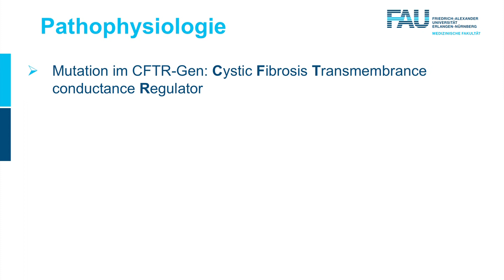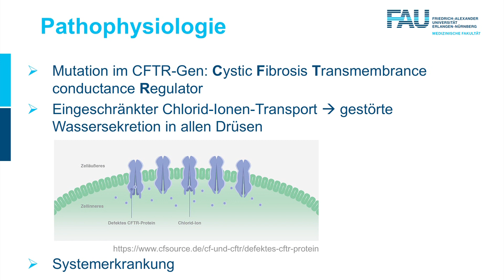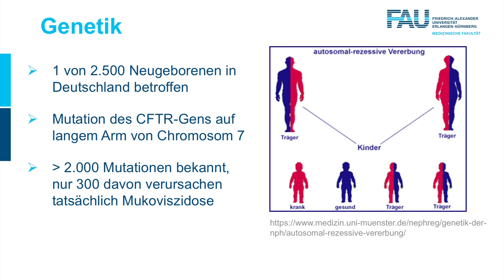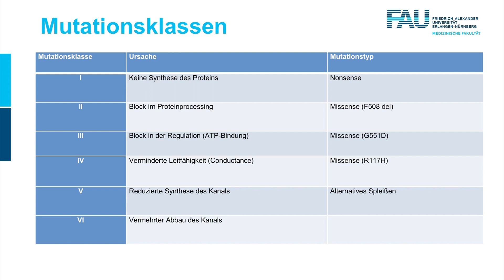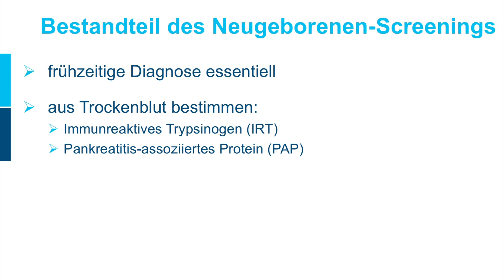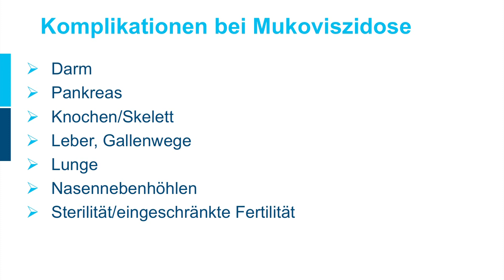Innere Medizin ─ Mukoviszidose Teil 1/2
Mukoviszidose

im ersten Teil des Podcasts erfahrt ihr das Wichtigste über die Pathophysiologie, Diagnostik und Komplikationen bei der Mukoviszidose.

Das MEDCAST-Team der FAU